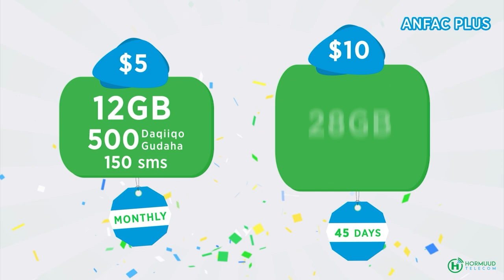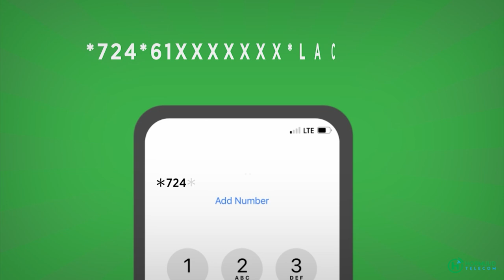Maxaa ka jira in ciidamada Xoogga dalka ay qayb ka yihiin dagaallada gobolka Galgaduud?